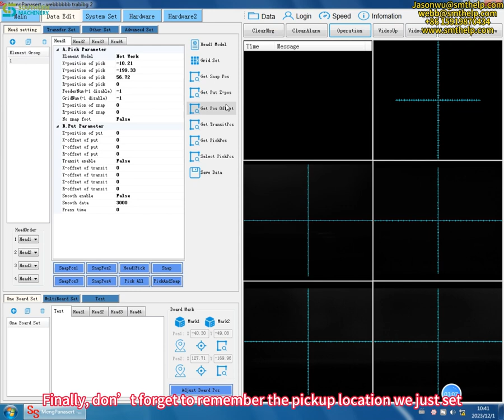Terminal Odd Form series： Add and adjust pickup location （1)